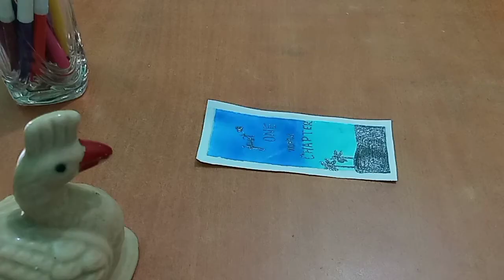How to make DIY Bookmarks with Sketch Pens ll Doodle Arts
Hi guys 🎀

In this video I have make Bookmarks with the help of Sketch Pens.